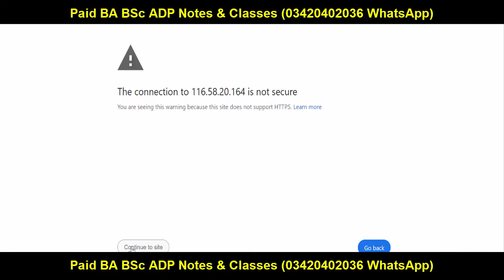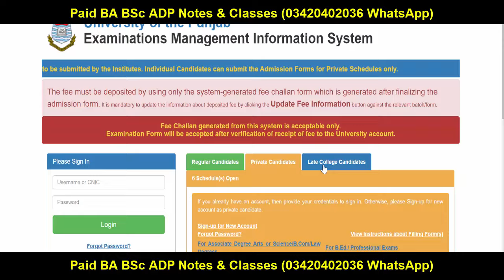BA BSc ADP Annual 2024 Admissions PU | ADA ADS ADC Admission 2024 PU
Your Search:
Successful Graduate
Aiou
pu
uos
bzu
gcuf
uog
virtual university
adp result
ba bsc result
ba result
bsc result
adp admission
Adp Admission
Uos Exams
Uos Admission Ba Bsc Adp
uos
ba
bsc
adp
adc
ada
ads
uos exams
uos supply exams
uos results
university of sargodha
uos exams
uos admissions